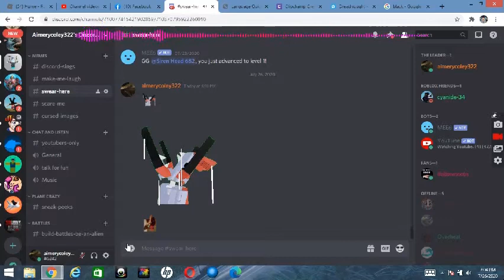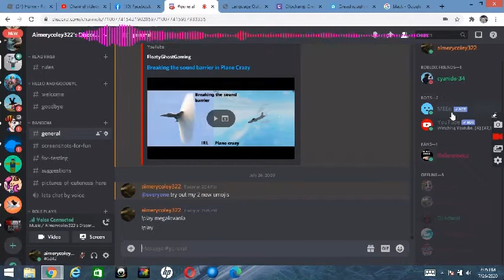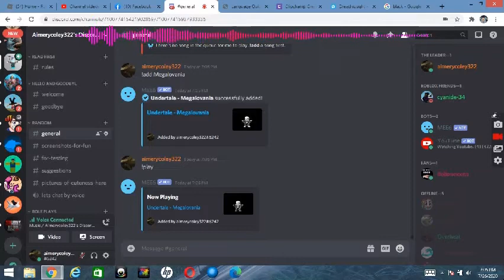Pls join my Discord server my server is dead